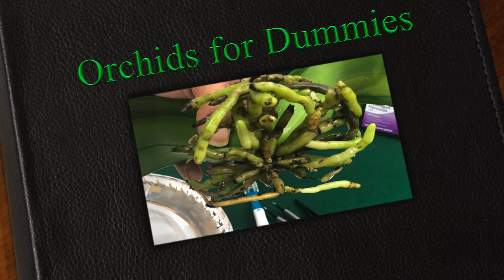why is my orchid stem turning black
Rots & Spots. Black Rot, a fungal disease characterized by soft, rotted areas that begin on Orchid leaves or Orchid new growth, then spread to rhizomes and roots. Black rot can spread quickly through an Orchid collection. Root Rot, an Orchid fungal disease that usually enters the plant through the roots.

Make sure to disinfect your toothbrush and any utensils used in this process. Any decaying matter or old media  on Orchids you want to remove before placing in new media.
Also, remember that you want to stick with the media the Orchid came with unless the Orchid wasn't reacting positive in your environment.
Use the Hydrogen Peroxide to kill off any fungus you may not see on the Orchid.Let the Orchid dry overnight. Lastly let the Orchid sit in fresh water for 20 minutes before transplant into fresh damp new media.
One last tip is I let my bark soak in water.